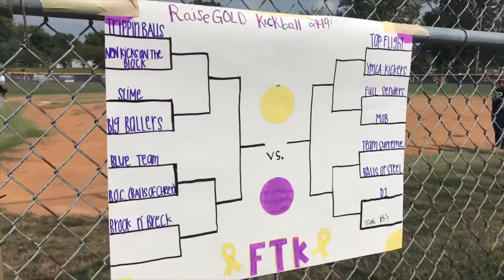Raise Gold Kickball